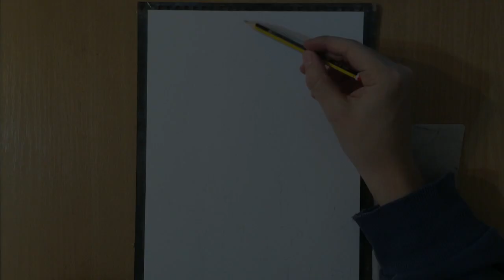Charcoal Drawing of Thorin Oakenshield and the Lonely Mountain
My drawing of Thorin and the Lonely mountain. Enjoy.